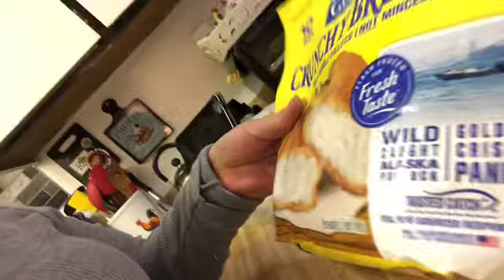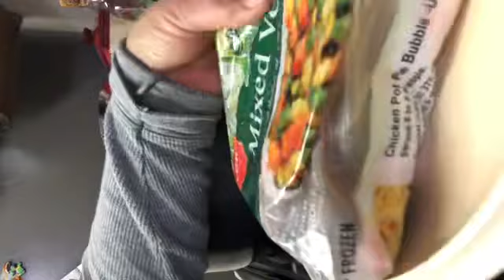No puedes hacer pagos en efectivo, si tú no estás autorizado en el “SISTEMA “ what!!!! 🥺😱🙄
Unas cuantas hrs... para Uds. con cariño!!!